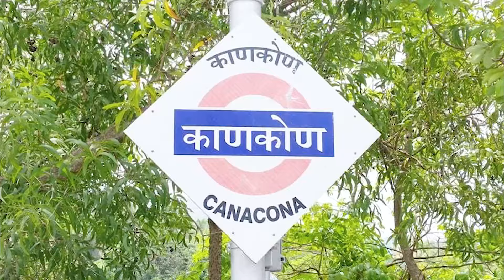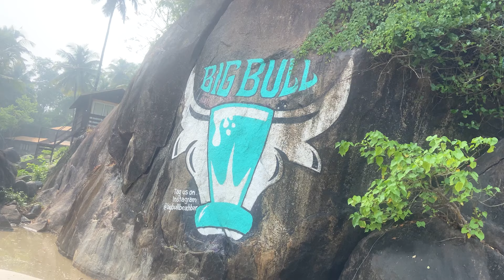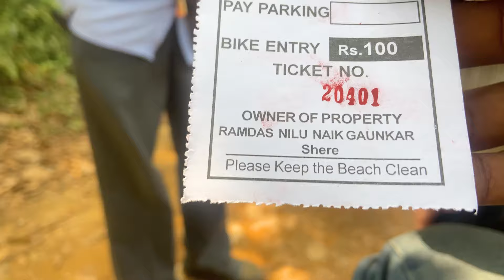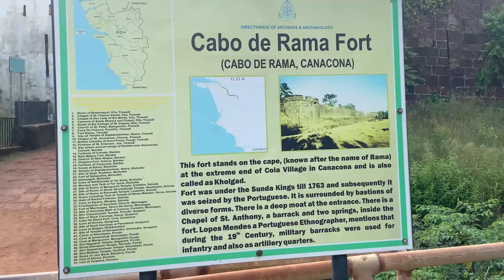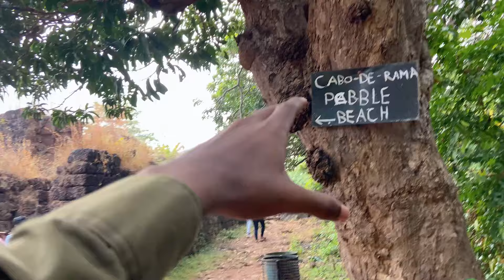South Goa Places to Visit | Goa Trip | South Goa Travel Guide | Complete Budget & Itinerary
South Goa, in India, is known for its stunning beaches, rich cultural heritage, and serene atmosphere. It's a more laid-back and less crowded region compared to North Goa. Here are some highlights:

Beaches: South Goa boasts beautiful and relatively quieter beaches compared to the more bustling ones in the north. Palolem, Agonda, Colva, and Benaulim are some of the famous beaches known for their golden sands and tranquil vibes.

Heritage: There are several historic churches and colonial-era buildings scattered across South Goa. The Basilica of Bom Jesus in Old Goa, a UNESCO World Heritage Site, houses the mortal remains of St. Francis Xavier.

Wildlife: The Cotigao Wildlife Sanctuary is a haven for nature lovers. It's home to various species of flora and fauna, including some rare animals like the giant squirrel.

Cuisine: South Goa offers a diverse range of cuisine influenced by its colonial history and local flavors. You can find delicious seafood and traditional Goan dishes in many restaurants and beach shacks.

Cultural Experience: The area has a rich cultural heritage with influences from Portuguese colonization. You can experience this through the vibrant festivals, traditional music, and dance forms like Fado and Dekhnni.

Relaxation: South Goa is a great place to unwind and relax. It's less crowded compared to the northern part of the state, making it perfect for a peaceful retreat or a romantic getaway.

Whether you're seeking tranquility on the beach, exploring historical sites, or indulging in delicious cuisine, South Goa has a lot to offer for travelers looking for a mix of relaxation and cultural experiences.

Google Map

3. Sunset Point Chapoli Dam

6. Cola Beach (Cola backwaters kayaking)

8. Cabo de Rama Fort

9. Kayaking service in Saleri River